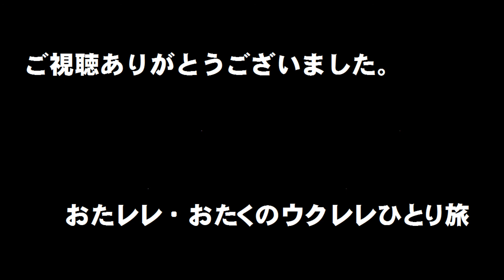狼少年ケン「ポッポとチッチの歌」ウクレレと歌（簡単コード付き）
原曲キーは、うーん……不明。記憶の中で再生してみるとＢ♭くらいかな。幼稚園児の頃、何回も聴いたソノシート。その記憶を呼び覚まして歌ってみました。もしも50年位振りにまあまあ再現できているとしたら、それは原曲の魅力と、水垣洋子さんの声の力によるものです。
（以下、2021年6月14日追記）この歌の作曲者であり、数々のアニメソング、特にロボットアニメのテーマ曲で少年少女の魂を熱くしてくださった、作曲家小林亜星先生がお亡くなりになりました。心からご冥福をお祈りいたします。向田邦子ファンとして、貫太郎父ちゃんとのお別れもまた、とても寂しく思います。